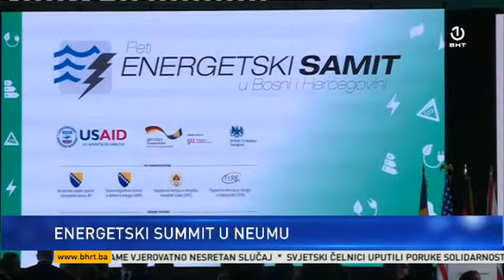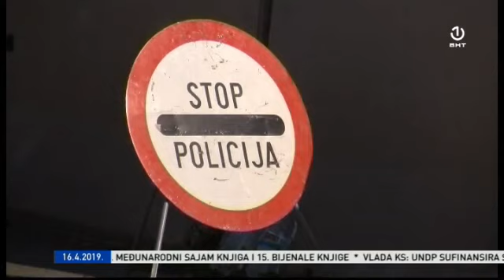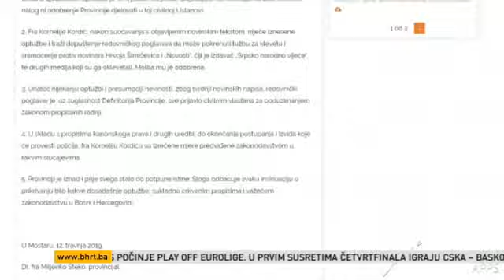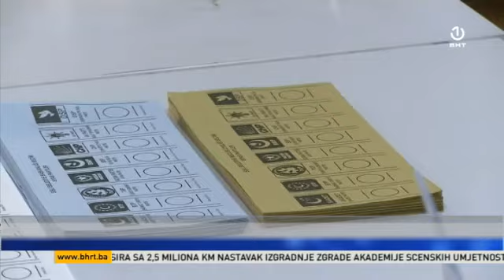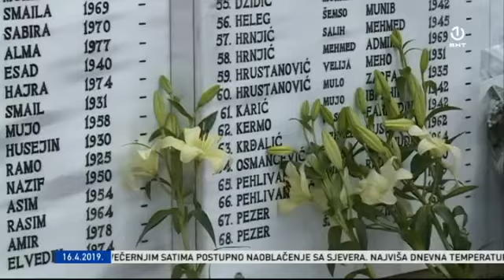Dnevnik 3 - 16.04.2019.